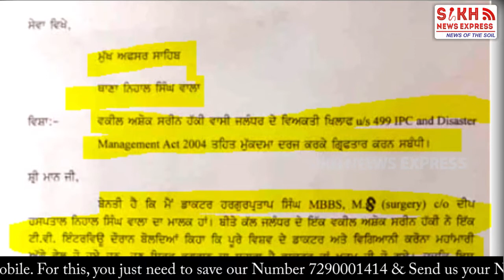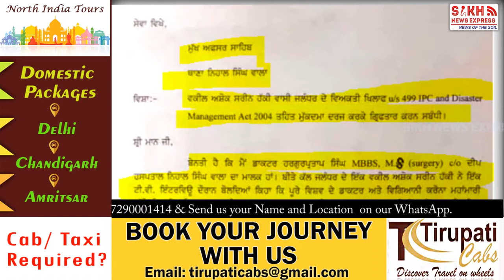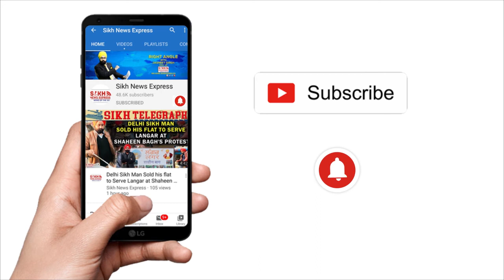BJP Youth Leader Ashok Sareen Di Moga De Sikh ਡਾਕਟਰ ਨੇ ਮੰਗੀ ਗ੍ਰਿਫਤਾਰੀ ||SNE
RANJIT BAWA ਖਿਲਾਫ਼ ਸ਼ਿਕਾਇਤ ਕਰਨ ਵਾਲੇ ਵਕੀਲ ਦਾ ਡਾਕਟਰਾਂ ਨਾਲ ਪੰਗਾ, ਇਸ ਡਾਕਟਰ ਨੇ ਮੰਗੀ ਗ੍ਰਿਫਤਾਰੀ ? || PUNJAB WIRE || SNE